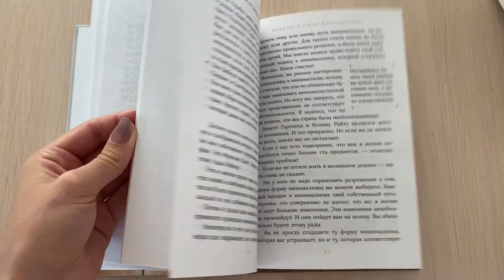ТОП-5 ЛУЧШИХ КНИГ | про минимализм, лучшие годы и мотивацию | Anna Mind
ТОП-5 моих любимых книг | Анна Майнд
Книги из видео:
"Лучшие годы" - Мэг Джейн
"К себе нежно" - Ольга Примаченко
"Меньше значит больше" - Джошуа Беккер (минимализм)
"Сафари для жизни" - Джон Стрелеки
"Возвращение в кафе" - Джон Стрелеки